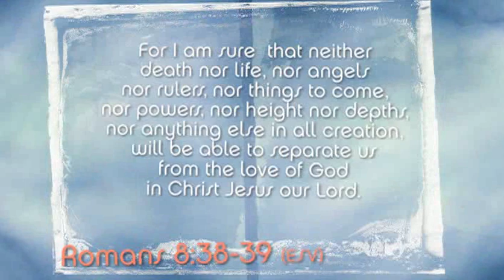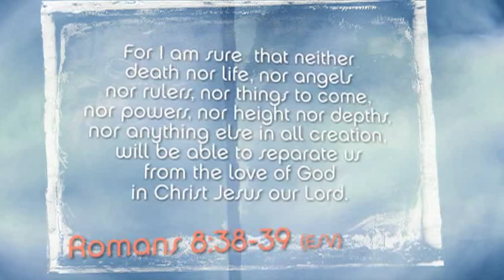THE NEW SONG WE SING (LIVE) - MEREDITH ANDREWS // HARVEST BIBLE CHAPEL - ELGIN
'The new song we sing' - wriiten by Meredith Andrews, Jason Ingram and Keith E Smith // Filmed at Harvest Bible Chapel, Elgin, IL. Led by Meredith Andrews.

Taken from the DVD - 'Lift up the name - live worship from Harvest Bible Chapel' - available

Video edited by Joel Smith. Mixed by Steve Johnson. Produced by Andi Rozier